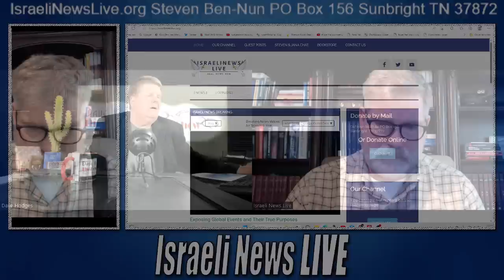Globalist Real Agenda Exposed